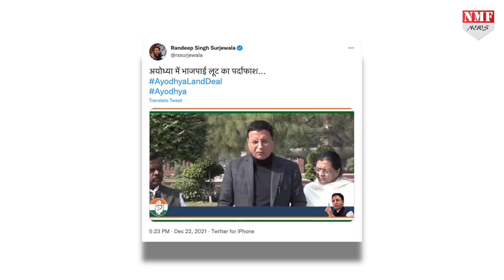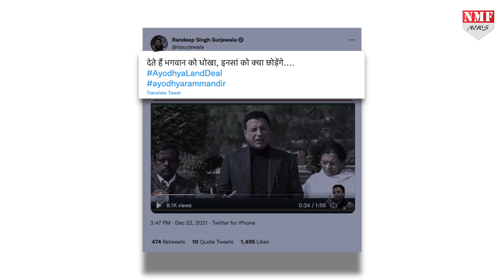Congress का Ayodhya Ram Mandir के नाम पर भ्रष्टाचार का आरोप, Yogi ने उठाया कदम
अयोध्या में सुप्रीम कोर्ट के फैसले के बाद से राम मंदिर का निर्माण तो शुरू हो गया, लेकिन इससे जुड़े दूसरे पहलुओं पर विवाद भी लगातार जारी है.

Producer- Neyaz